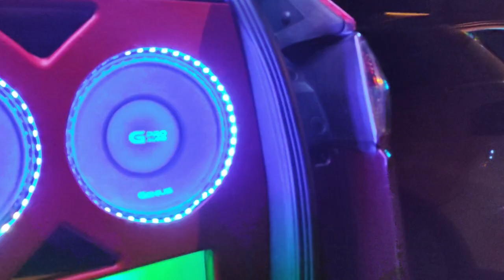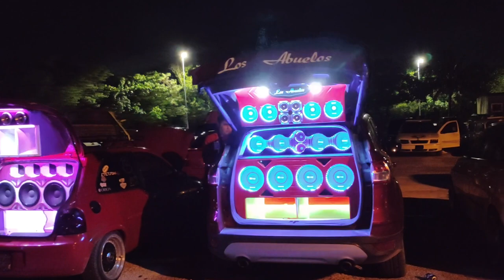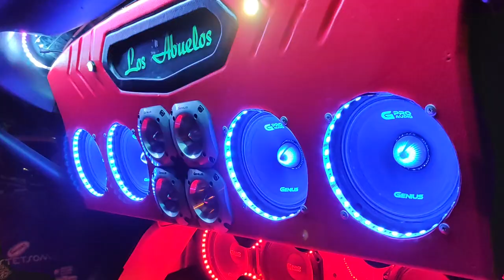¡Armando la fiesta con el Open Show!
Vehículo armado con componentes Genius Audio, presente en el 11vo Vocho Fest del Club Bassland Volks Cancún